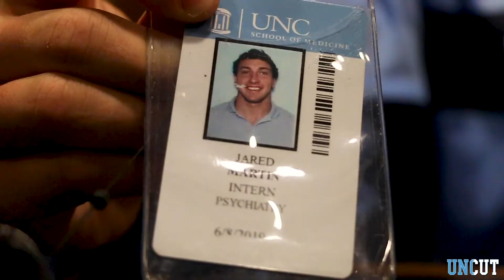Jared Martin studies neuroscience and sets Javelin records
Former UNC Student-Athlete Jared Martin sits down with UNCUT to share his story. Hear from his coaches, Jeff Gorski and Harlis Meaders, and teammates, Will Eskew and Jill Shippee.